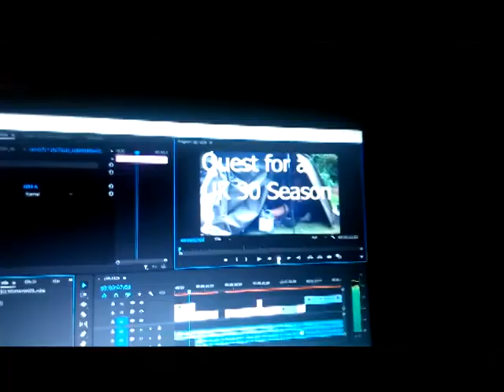I met IAN RUSSELL at Linear Fisheries!!!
This is the final video from my trip to Linear. This is how my week went and it was a absolute grawler. Feel free to give it a watch to see how I did.